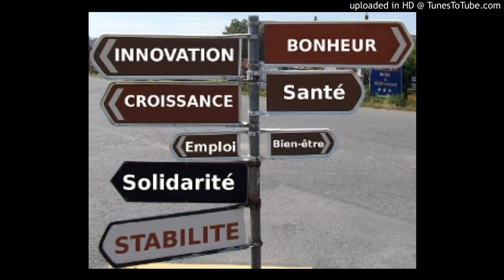Des indicateurs de richesse plus respectueux de l’humain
Nouveaux indicateurs de richesse, coupures d’eau, désinvestissement et biopiraterie au menu de Monde Solidaire, votre nouveau rendez-vous avec ceux qui agissent pour une société plus solidaire, plus respectueuse de l’homme, de son environnement. Des associations, des fondations, des médias porteurs de solutions qui changent le monde.

Tous les quinze jours, nous retrouverons la Fondation France Libertés pour un tour d’horizon de l’actualité, et de son actualité. Ses actions en cours, ses prises de position, ses combats, avec Emmanuel Poilane le directeur de France Libertés.

Alors que la loi Macron pour la croissance est au cœur de l’actualité, une proposition de loi sur la prise en compte des nouveaux indicateurs de richesse vient d’être adoptée en première lecture à l’Assemblée Nationale. Une loi qui replacerait l’économie au service de l’homme ?

    "Il faut se donner les bons indicateurs. On sait que le PIB n’est pas un bon indicateur. Il est obsolète Il faut absolument construire des indicateurs qui soient réellement probants et qui prennent en compte le développement humain et pas seulement le développement économique."

Une loi à rapprocher de ce qui est déjà en vigueur au Bhoutan, le BNP, Bonheur National Brut.

    "Sans aller aussi loin, ces indicateurs sont déjà testés dans des régions françaises. Le Nord Pas de Calais mène des actions sur ce thème depuis de nombreuses années avec des résultats intéressants. C’est une urgence de faire que des problématiques déjà prises en compte au niveau locale le soient aussi au niveau national et international. On ne peut plus se satisfaire de Nations qui n’ont pour ambition que l’augmentation de la croissance liée au PIB alors que l’on sait que c’est néfaste pour l’ensemble des populations."

Des nouveaux indicateurs de richesse, proposition paradoxale à l’heure où la loi Macron mobilise toutes les attention.

    "Pour nous qui travaillons avec des philosophes et des économistes, il y a urgence de sortir de l’orthodoxie économique. Tous les signaux sont au rouge. Il faut inventez les modèles de demain plus respectueux de l’humain."

La loi Brottes interdisant les coupures d’eau qui est en vigueur depuis tout juste un an, est l’un des combats de France Libertés. Elle est aujourd’hui visée par un amendement déposé par un sénateur, Christian Cambon, qui souhaite revenir sur cette interdiction.

    "Cela fait 8 mois que France Libertés travaille sur ce sujet dans une réalité où les multinationales et les régies publiques de l’eau n’appliquent pas la loi. Des postures soutenues par les élus eux-mêmes. Sur la proposition du sénateur Cambon, il y a un ralliement des élus et des entreprises de l’eau pour dire « on ne veut pas appliquer la loi, changeons la ». Et le fait que M Cambon soit proche de la Lyonnaise des eaux par l’intermédiaire de son adjoint à la mairie de St Maurice dans le Val de Marne, cela trouble le propos."

Pour mettre fin aux combustibles fossiles, désinvestissons ! C’est la campagne internationale à laquelle France Libertés s’est associée.

    "C’est une campagne qui se veut positive qui vise à convaincre ceux qui placent de l’argent sur les marchés financiers de désinvestir les industries fossiles. Il y a un enjeu pour le climat et pour la recherche pour de nouvelles énergies… L’argent qui est placé pour nos retraites vers les énergies fossiles, soit près de deux milliards d’euros, autant le déplacer vers les énergies renouvelables. C’est une campagne positive, constructive et tournée vers le futur."

Enfin à l’Agenda de France Libertés, les Troisièmes rencontres internationales contre la Biopiraterie qui se tiennent à Paris le jeudi 5 mars, à l'Assemblée Nationale.

    "C’est une caisse de résonnance pour le projet de loi biodiversité qui sera présenté à l’Ass